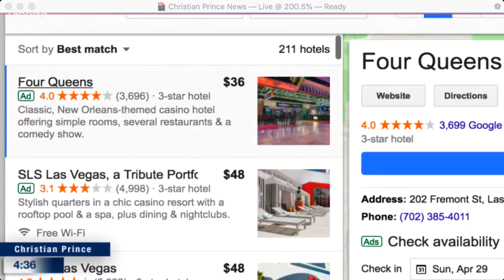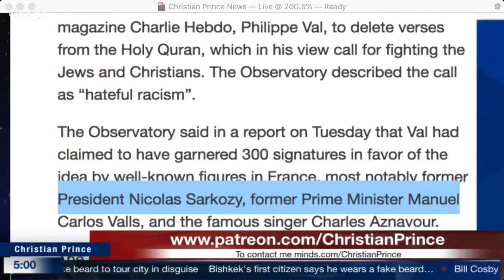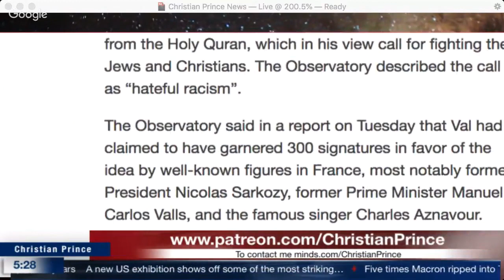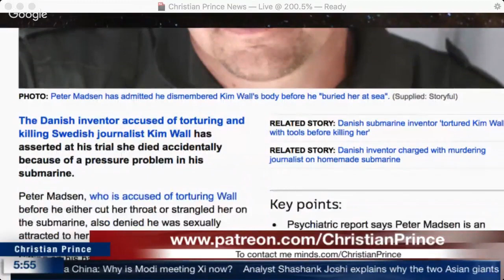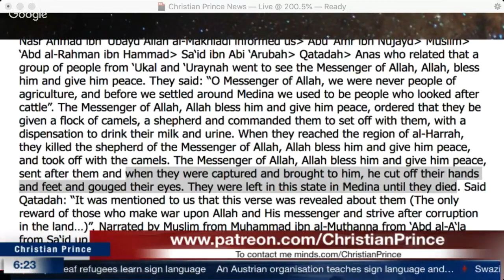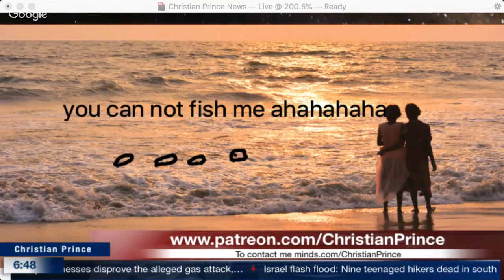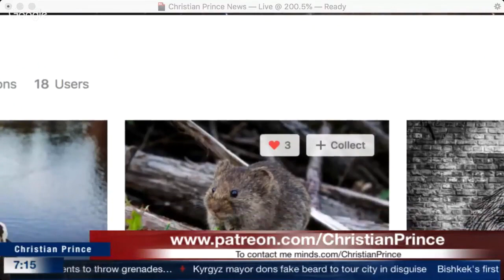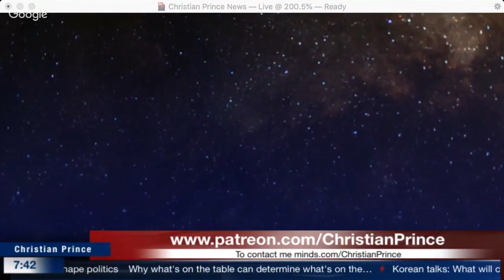Christian Prince - What is the Best Hotel in LAS VEGAS Compared to Jannah?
Notice: As of April 27, 2018 YouTube has placed a restriction on Christian Prince from Live Streaming on any of his YouTube Channels.  At this time he is active on Facebook Live (see link below).  Facebook has a notification feature you can activate that informs you when Christian Prince is streaming live on Facebook.